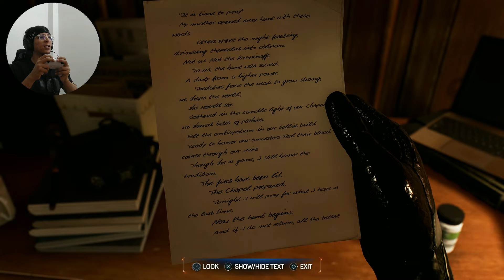Spider-Man 2: Rise of Venom | SPIDER-MAN 2 GAMEPLAY #11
Marvel's Spider-Man 2 - Peter Rips Off The Symbiote Suit | Marvel's SpiderMan 2 - Gameplay [Part 16]